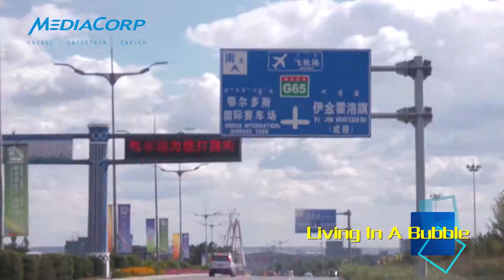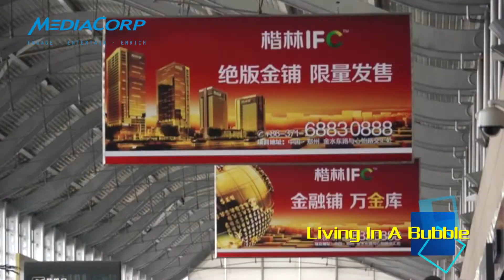Living In A Bubble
This one hour documentary examines what life is like in China's property bubble and how it affects its social fabric.